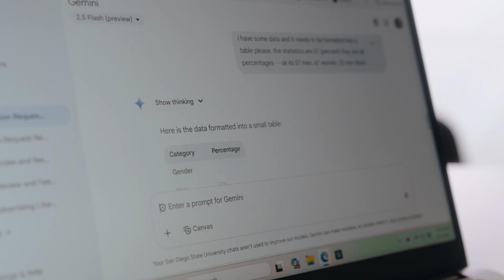How San Diego State University is leading the way in higher-education AI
SDSU leverages AI tools like Gemini for Education and NotebookLM to enhance learning efficiency and support its campus community, fostering an equitable and innovative future for higher education.